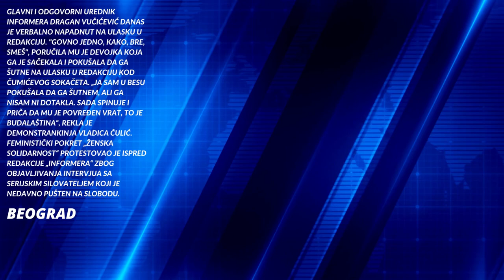"GOVNO JEDNO, KAKO BRE SMEŠ!" AKTIVISTKINJA NAPALA UREDNIKA INFORMERA U BEOGRADU - 28. 09. 2022.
Glavni i odgovorni urednik Informera Dragan Vučićević danas je verbalno napadnut na ulasku u redakciju. "Govno jedno, kako, bre, smeš", poručila mu je devojka koja ga je sačekala i pokušala da ga šutne na ulasku u redakciju kod Čumićevog sokačeta.

„Ja sam u besu pokušala da ga šutnem, ali ga nisam ni dotakla. Sada spinuje i priča da mu je povređen vrat, to je budalaština“, rekla je demonstrankinja Vladica Čulić

Sa druge strane, Vučićević tvdi da je napadnut i fizički i d aje tokom napada zadobio i povrede koje je objavio na internetu.